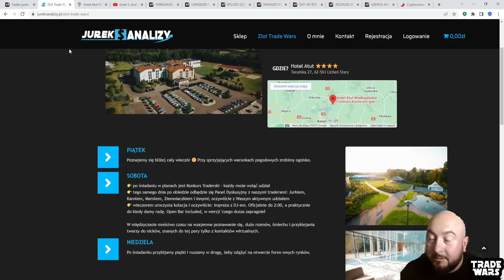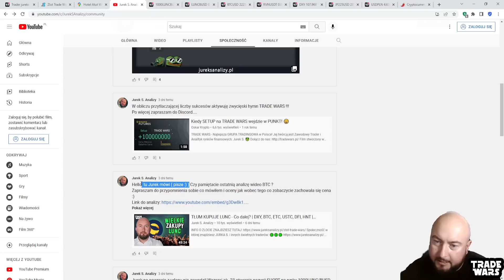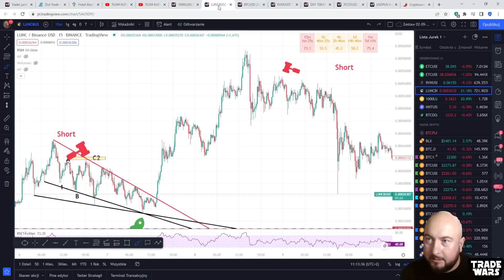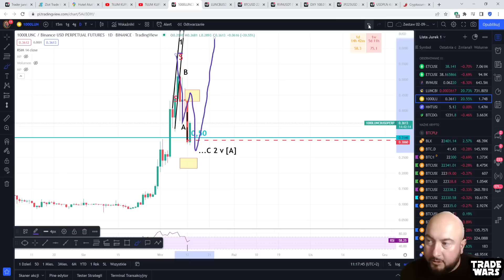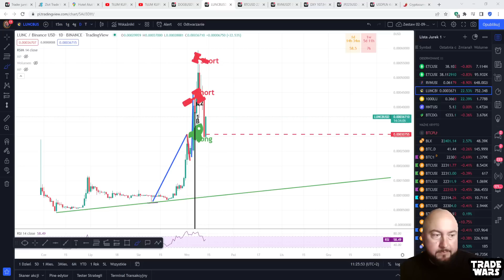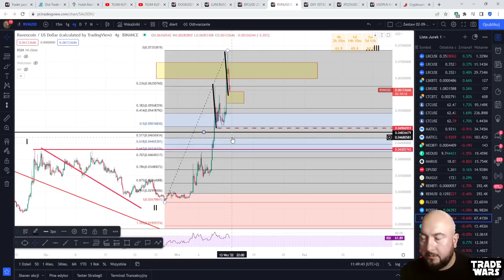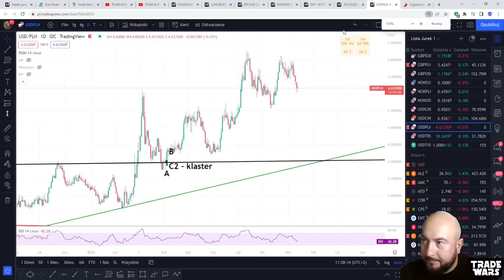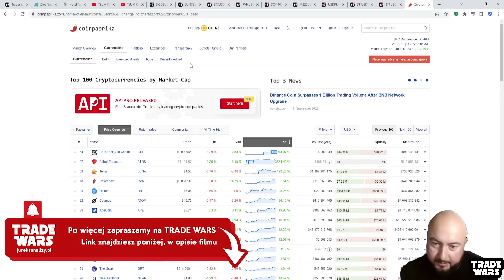BITCOIN - perspektywy dalszego wzrostu 😱🚀 Na co pozwoli dolar? | LUNC, RVN, DFI, DXY, JP225, USDPLN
🏨🌄 ZLOT społeczności Trade Wars 2022 🌄🏨
💲 REFLINKI
Skorzystaj z poniższych reflinków, aby zgarnąć bonusy 👇

SPIS TREŚCI:
00:00 - Intro
03:33 - Sprawy organizacyjne
04:40 - Zlot Trade Wars
07:11 - Dni otwarte Trade Wars
08:44 - Ubiegłotygodniowa analiza BTC
11:05 - LUNC
21:48 - BTC
33:14 - RVN
41:52 - DXY
46:05 - BTC a DXY
47:04 - Wpływ DXY na pary walutowe (JP225 & USD/PLN)
51:36 - DFI
Muzyka jakiej używamy w naszych filmach:
-Christian Baczyk - The Awakening (Star Wars - The Force Awakens Tribute)
-Samuel Kim - Duel of The Fates ★ EPIC POWERFUL MIX ★ | Two Steps From Hell Style
-Greenred Productions - Focus Music for Work and Studying, Background Music for Concentration, Study Music